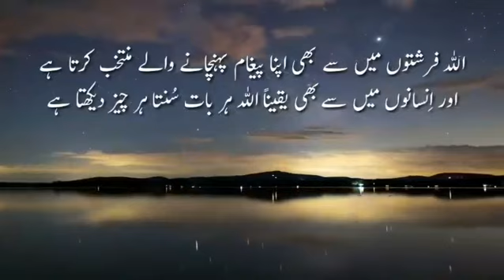Only Allah has power and honor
Video from Waseem Ahmed